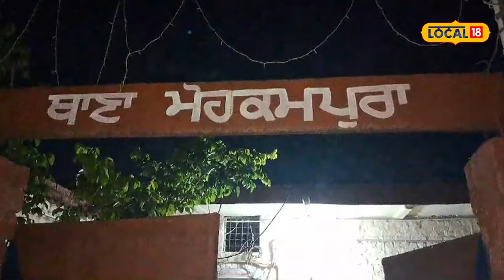ਨਬਾਲਗ ਨਾਲ ਰੇਪ ਕਰਨ ਵਾਲਾ ਨੌਜਵਾਨ ਗ੍ਰਿਫ਼ਤਾਰ, ਵਿਆਹ ਦਾ ਝਾਂਸਾ ਦੇ ਬਣਾਉਂਦਾ ਸੀ ਸ਼ਰੀਰਕ ਸਬੰਧ